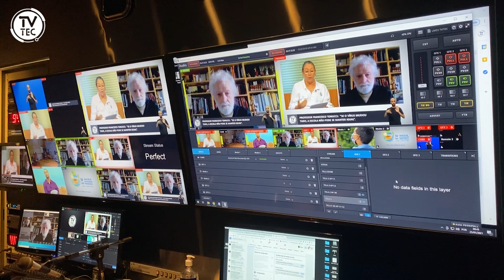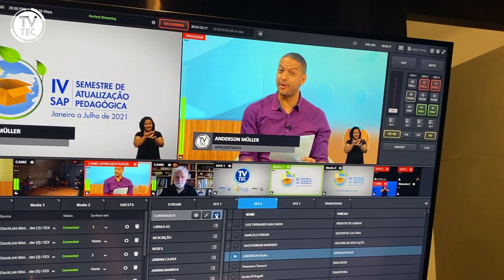SAP 2021 aborda o desemparedamento dos espaços na educação de Jundiaí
O SAP trouxe como tema o desemparedamento dos espaços na educação de Jundiaí, como cenário para volta às aulas. Assista! 😉